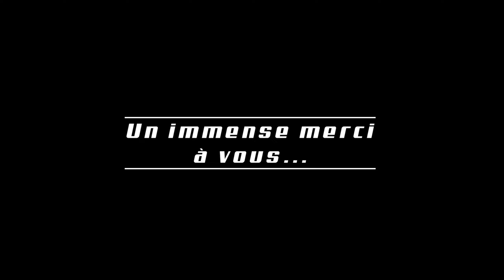Gran Turismo 7 - Mise à jour 1.37 : anecdotique ? Vraiment ?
Pour soutenir la chaîne, cliquez ici !

Mon setup :
AMD RYZEN 1950x 3,4 GHz
48 Go RAM
RX 6800
Playstation 4
PSVR 1 version 2